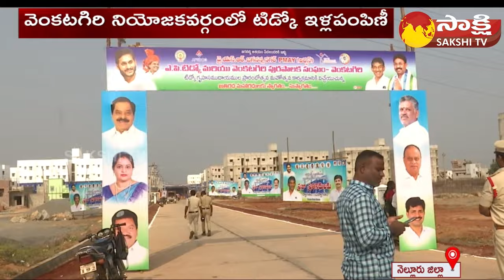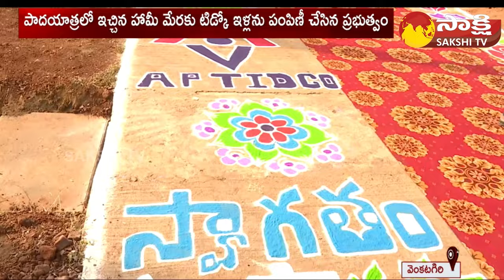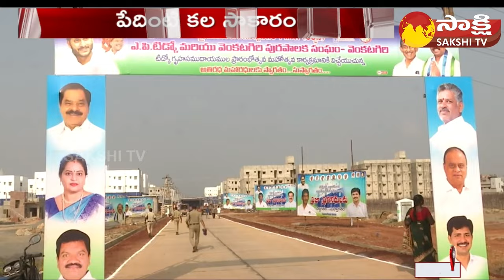CM Jagan Completed And Distributed Tidco Houses In Time | AP Elections 2024